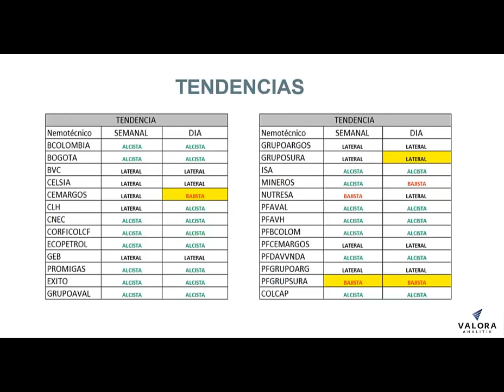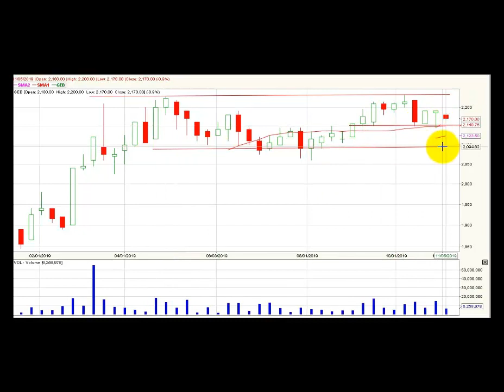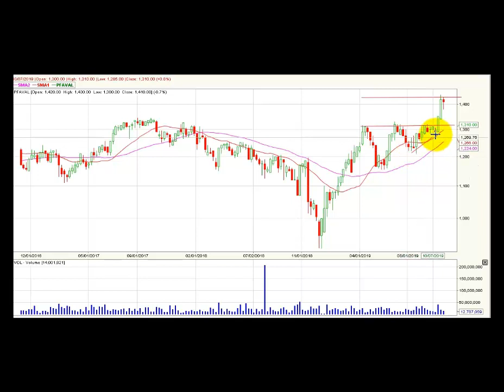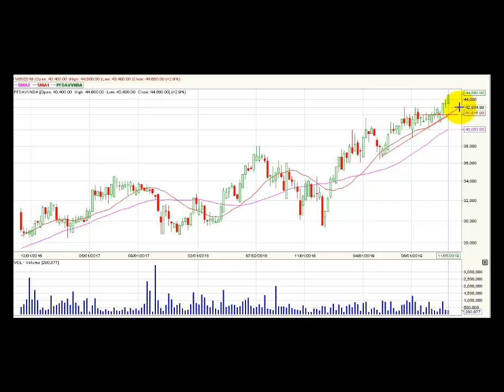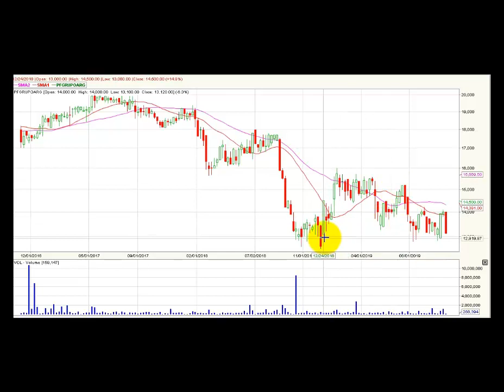Video análisis técnico semanal Bolsa de Colombia – 12 de noviembre ValoraAnalitik Suscríbase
El índice Colcap de la BVC conserva la tendencia alcista semanal y los 1.600 puntos se visualizan como su primer nivel de soporte técnico en este marco de tiempo.